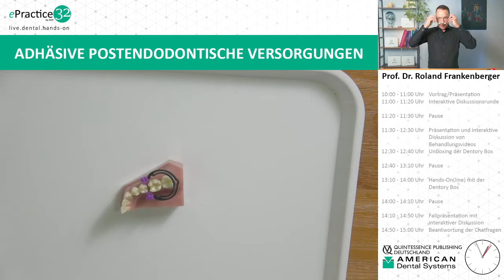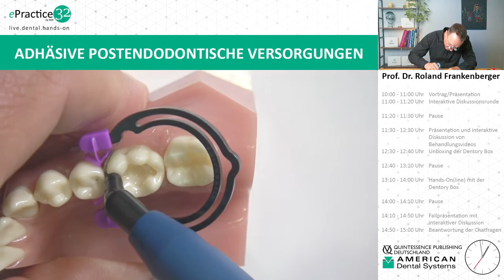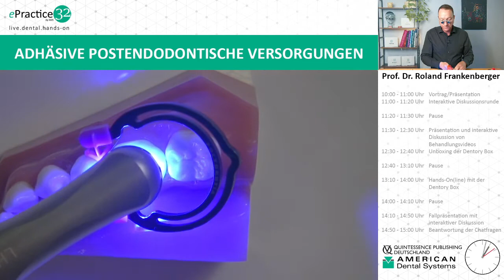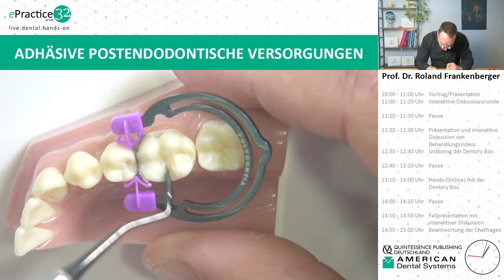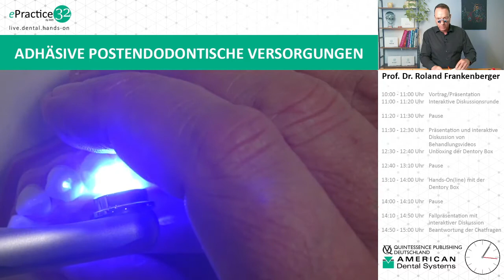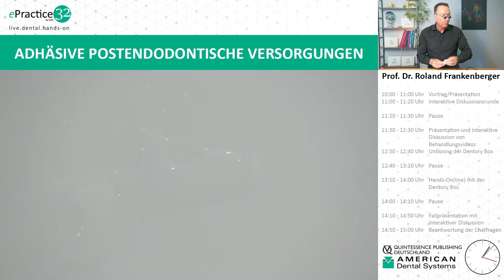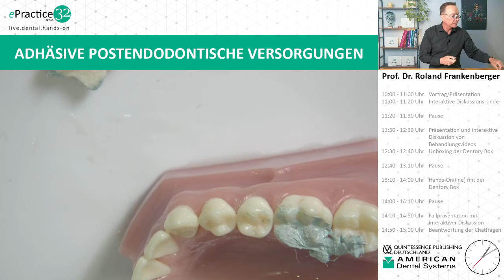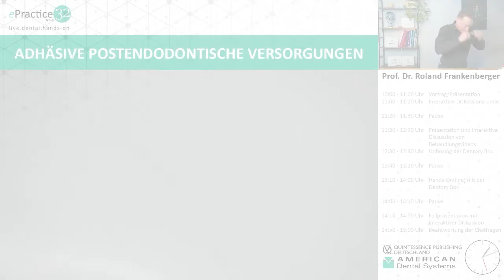ePractice32 - Prof. Dr. Roland Frankenberger - Adhäsive postendodontische Versorgungen - Hands-On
𝐞𝐏𝐫𝐚𝐜𝐭𝐢𝐜𝐞𝟑𝟐 - 𝐏𝐫𝐨𝐟. 𝐃𝐫. 𝐑𝐨𝐥𝐚𝐧𝐝 𝐅𝐫𝐚𝐧𝐤𝐞𝐧𝐛𝐞𝐫𝐠𝐞𝐫 - 𝐇𝐚𝐧𝐝𝐬-𝐎𝐧
In diesem Live-Mitschnitt aus dem Hands-On-Part des 6-stündigen ePractice32-Workshops mit Prof. Dr. Roland Frankenberger trainieren die Teilnehmenden die adhäsive postendodontische Versorgung im Seitenzahngebiet am Modell.

Wir sind die American Dental Systems GmbH, ein bayerisches Familienunternehmen mit Firmensitz in Vaterstetten bei München.

🦷 Spezialitätendepot für innovative Dentalprodukte
🎓 Online-Fortbildungen & Präsenzkurse
💻 ePractice32 live.dental.hands-on

oder schreiben Sie uns unter